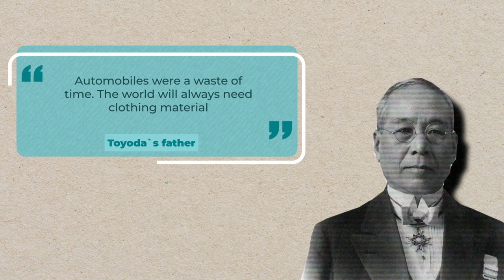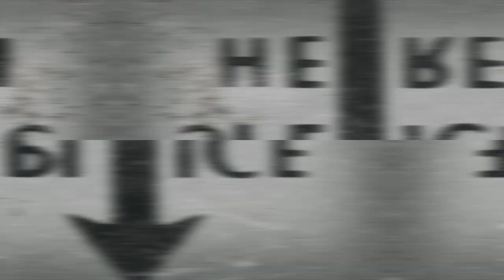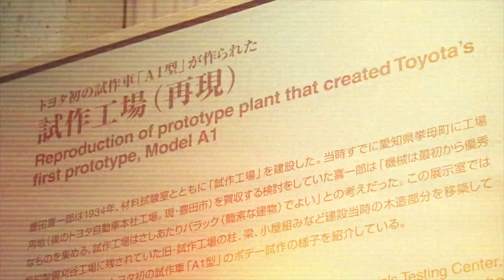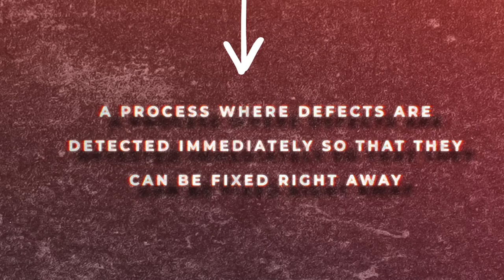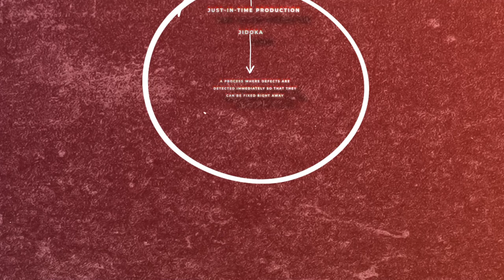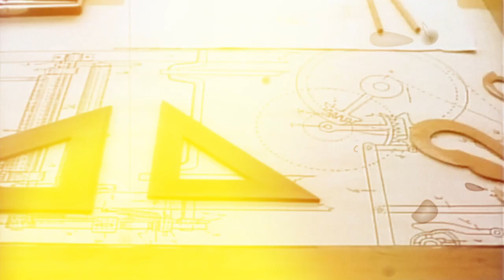From Toyoda To Toyota: The Son Who Defied Expectations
From Looms to Automobiles: The Toyota Story
In this video, we'll take a look at the Toyota story, from loom to car. We'll explore the history of Kiichiro Toyoda, from his humble beginnings as a Honda factory worker to the founder of one of the world's most iconic brands. We'll explore the story of the Toyota Camry, from its humble beginnings as a small, inexpensive car to its current status as one of the world's most popular vehicles.

If you're interested in the history of Toyota, then this video is for you! We'll take a look at the entire Toyota story, from the loom to the car, and learn about the people and the products that have made the Toyota brand one of the most famous in the world

00:00 History of Toyota
00:40 Sakichi Toyoda
02:33 Kiichiro Toyoda
04:18 Toyota During Wartime
06:46 Toyota Motor Corporation
08:43 Toyota Today

I make business story documentaries about classic cars and vehicles, and I am a big fan of the storytelling styles of channels like MagnatesMedia, Moon, and Sunnyv2.